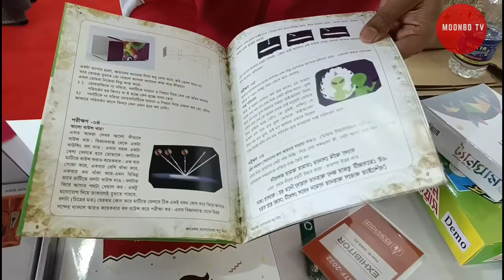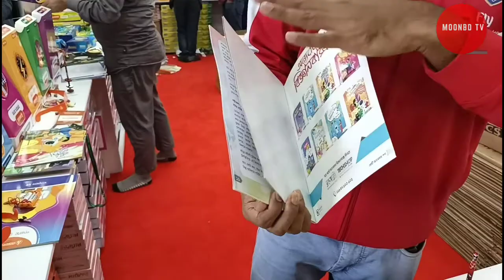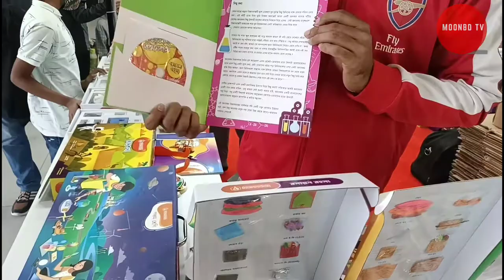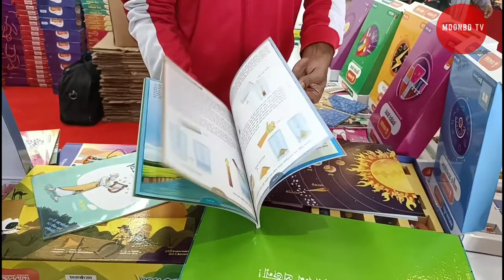অন্যরকম বিজ্ঞানবাক্স এর দাম জানুন | Science Experiments kit | Vlogs বাণিজ্য মেলায়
বাণিজ্য মেলায়
 @moonbd tv

✋ স্বর্ণমন্দির ইন্ডিয়া ভেলোর | ১৫০০ কেজি স্বর্ণ দিয়ে তৈরি | Golden Temple Vellore India

I will share you Most Important information